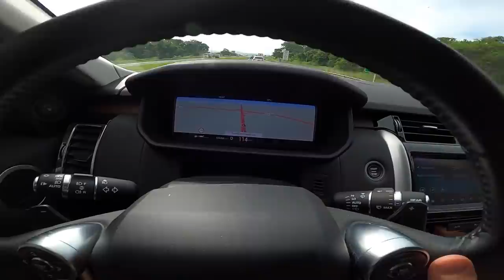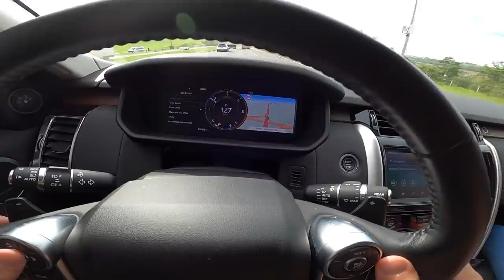SE NÃO ANDAR EU EMPURRO DE LAND ROVER 600 MIL REAIS!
Vamos pegar estrada com a Discovery 5 V6 diesel! Será que anda bem? Vamos acelerar tudo!
Uma Ford Ranger me desafiou na estrada! Será que anda?